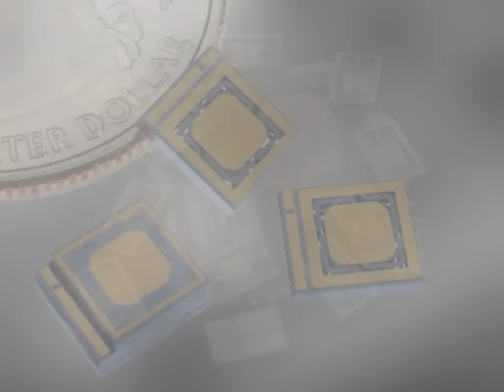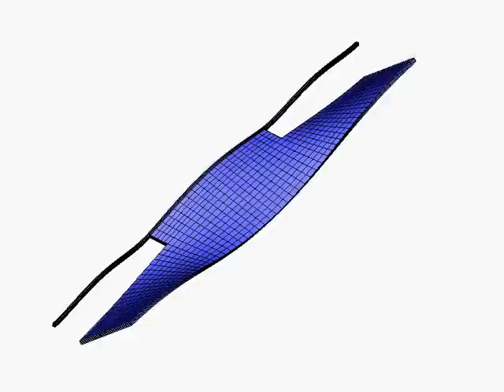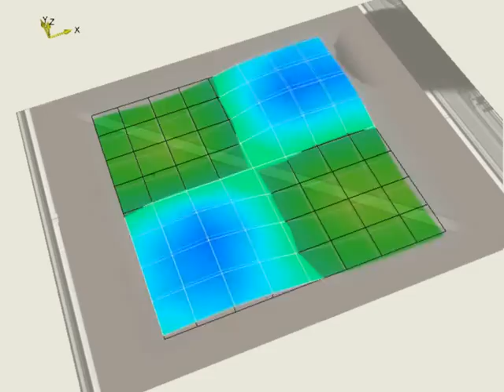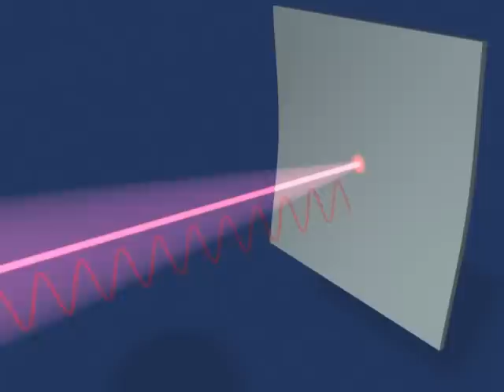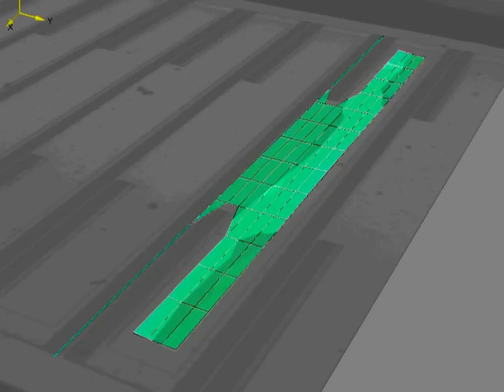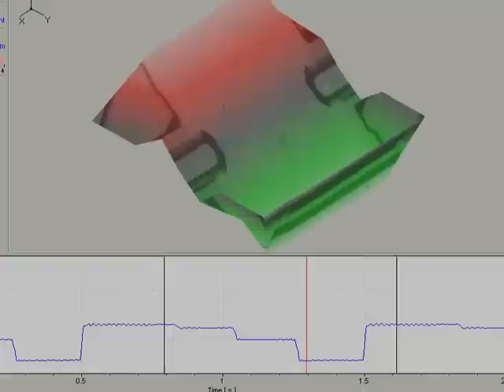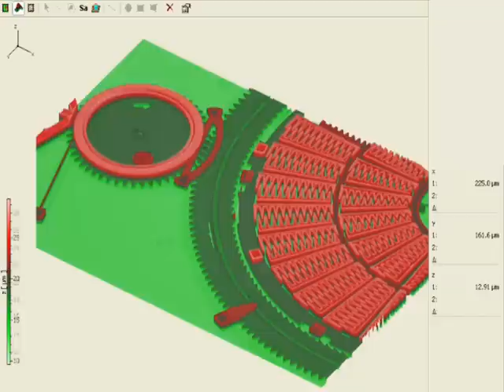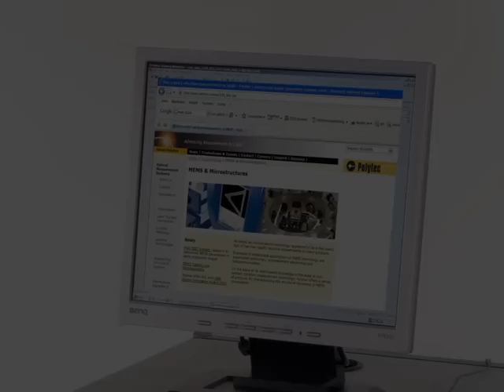Microstructure Characterization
This video introduces the easy way to measure 3D dynamics and topography.